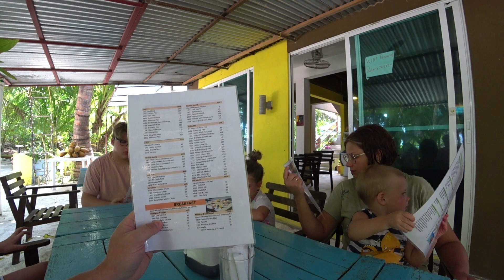Maldives FOOD Мальдивская столовая, кафе и Sea Food Ukulhas Укулхас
Все видео мы едим
Самая вкусная Sea Food на о. Укулхас в Paguro Beach
Тарелка 40-60 баксов в зависимости от наличия лобстеров